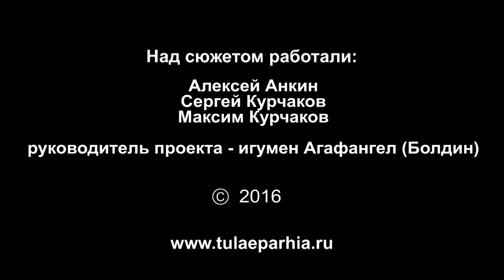Благотворительная Троицкая ярмарка в храме вмч. Димитрия Солунского(Тульская епархия, 2016)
19 июня 2016 года прихожане и духовенство тульского храма в честь великомученика Димитрия Солунского по традиции встретили светлый праздник Святой Троицы благотворительной ярмаркой, во время которой традиционно собираются средства для оказания помощи нуждающимся.